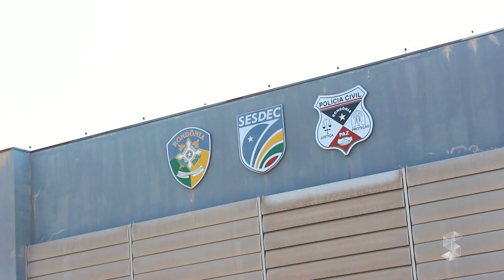DOIS HOMENS SÃO PRESOS APÓS SEREM PEGOS PORTANDO ARMA DE FOGO EM ROLIM DE MOURA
Créditos:
Reportagem: João Guilherme
Cinegrafista: Octávio Machado
Edição: Mayke Júnior